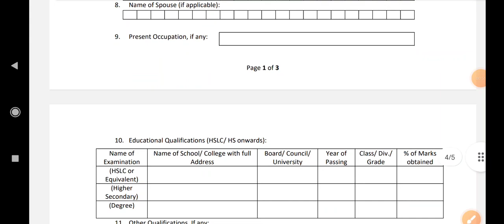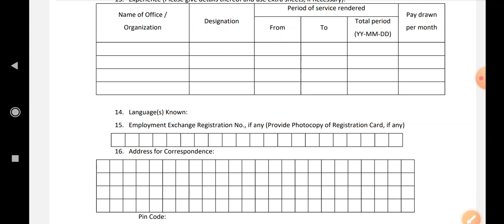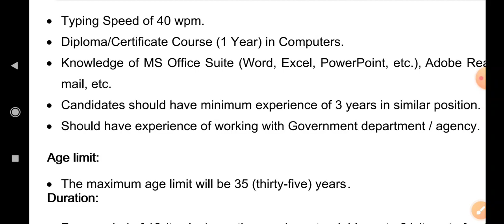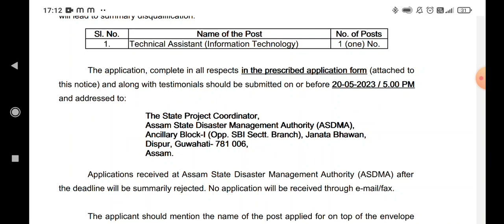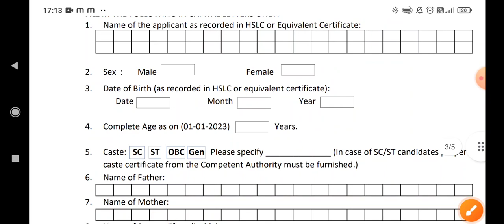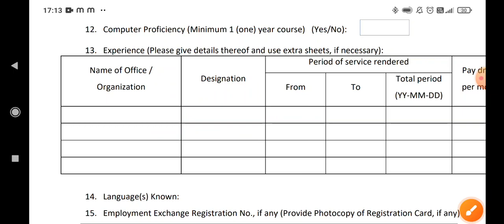Latest Assam Government Recruitment 2023😍ll ASDMA Recruitment 2023🔥ll Graduate Job Updates, Apply 👈✅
Link-✅🔥

Link-✅🔥

Link-✅🔥

Link-✅🔥

Link-✅🔥